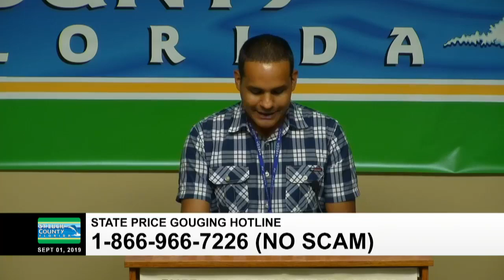Hurricane Dorian 12pm Update September 1, 2019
Hurricane Dorian 12pm Update September 1, 2019 from the St. Lucie County Emergency Operations Center in Fort Pierce.